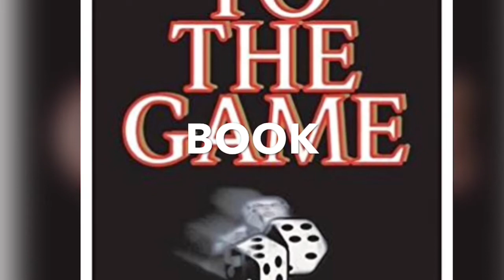TRUE TO THE GAME | MOVIE REVIEW | SPOILERS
Our review on the new 2018 Netflix movie 'True To The Game' What did you think about the movie? Did you agree or disagree?

Instagrams: @Ayeeetwins @scrillaaaa_ @__cfwm